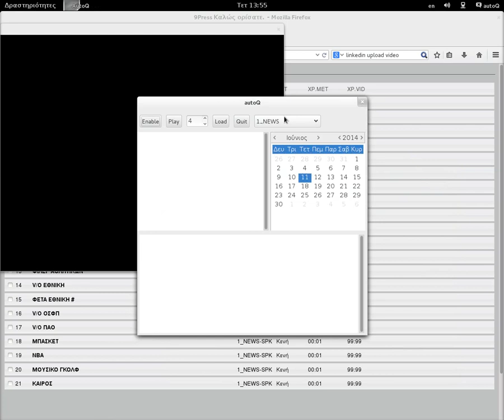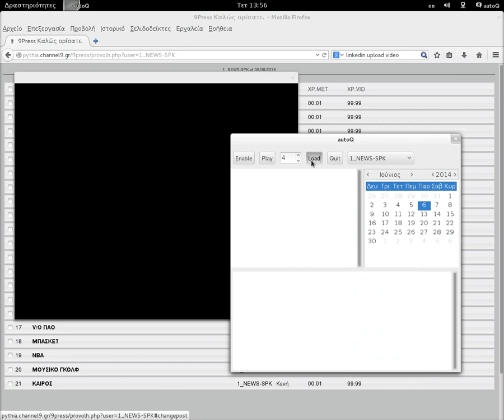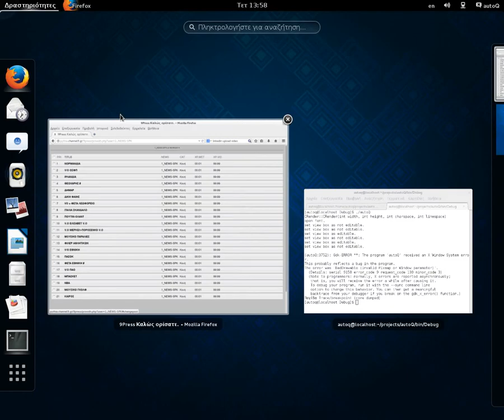9press autoQ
This is a combination of 9Press Taylor made CMS and teleprompter software.

The 9press is a story editing php/jQuery/MySQL web application.
The autoQ is a telepromter that uses BlackMagic Design's Intesity Pro or DeckLink SDI for Renderer.

Full OOP C++, Gtk+, MySQL C API, SDL, BlackMagic Designs SDK.

Both are unicode and utf-8.

Builds only for Linux OS (Fedora x64)